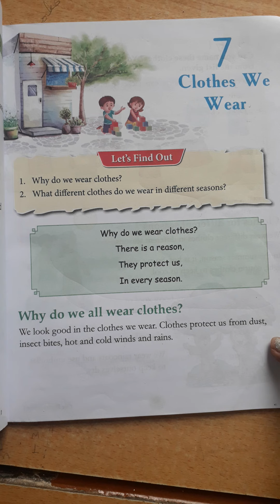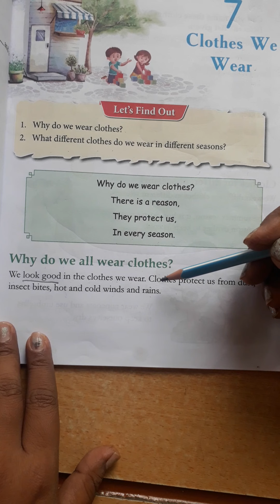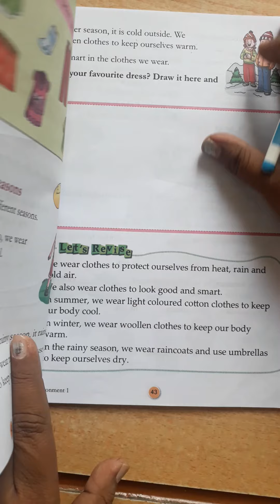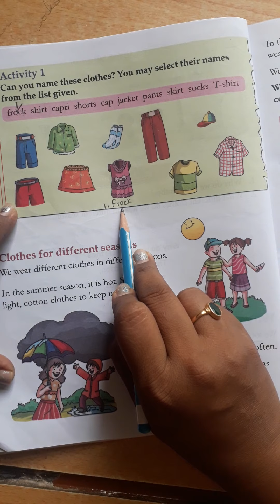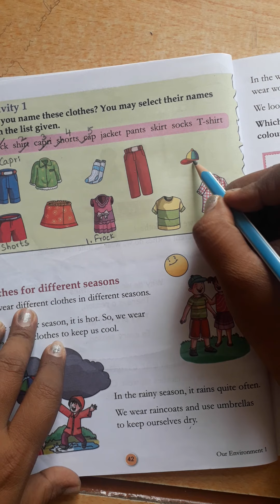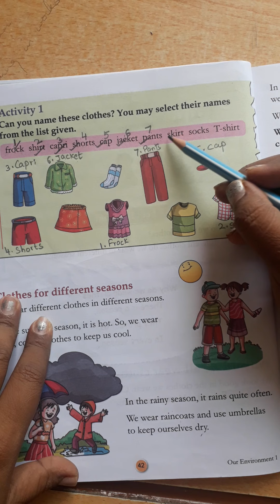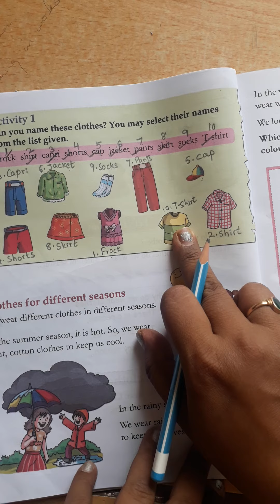1 Std EVS: Clothes we wear Introduction